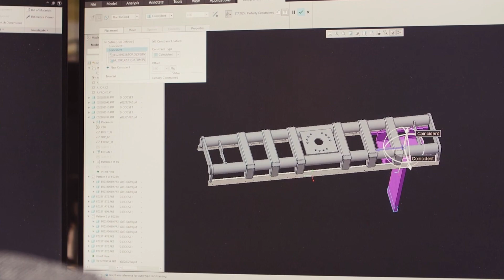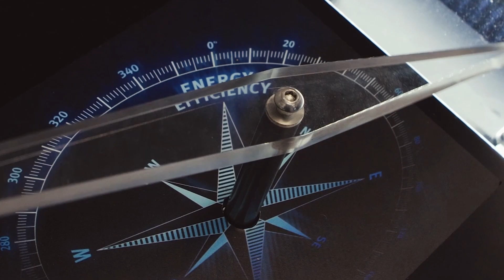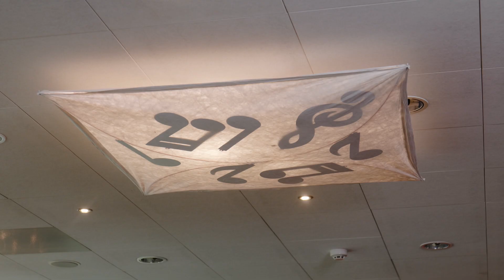Delft On Stage 2022 Interviews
Het afgelopen jaar hebben we vier verschillende mensen geïnterviewd die we vragen stellen over ons Beropeenfeest Delft On Stage. Een oud leerling, een deelnemer (bedrijf), een decaan én een matchmaker.